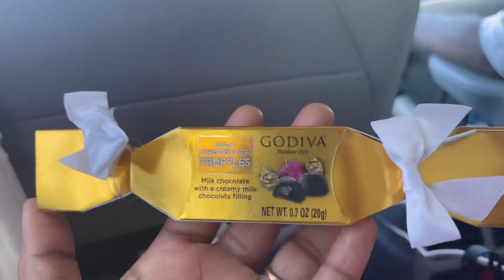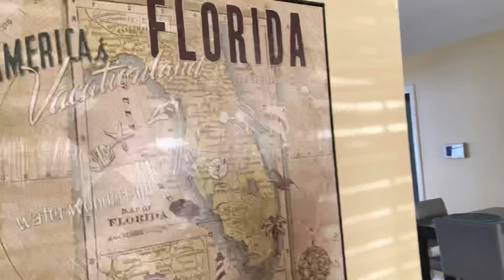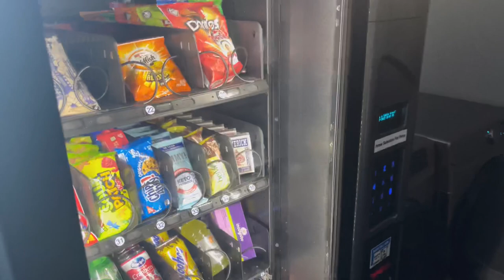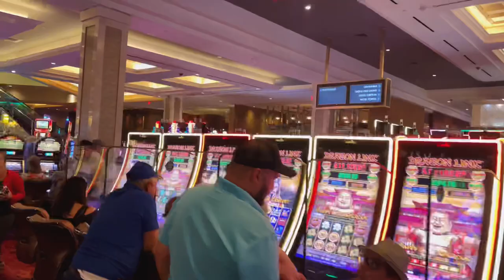తాతగారితో Americaలో Road Trip 😍😍 | USA Travel Vlogs | USA Telugu Vlogs